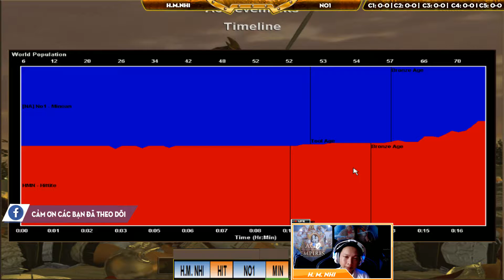Solo Random - C1T2 || Hoang Mai Nhi vs NO1 ngày 17/04/2019